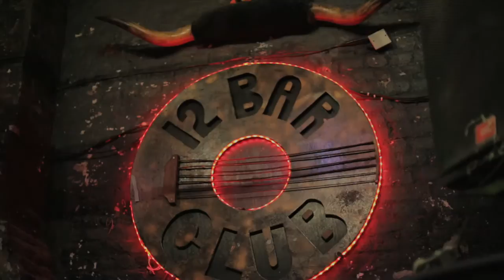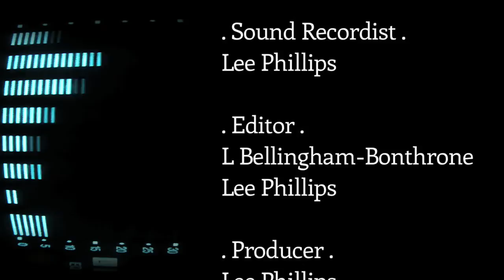ME1 TV Talks To... The Backhanders